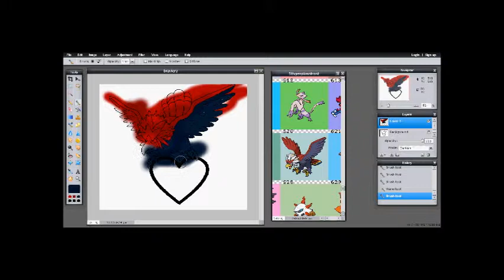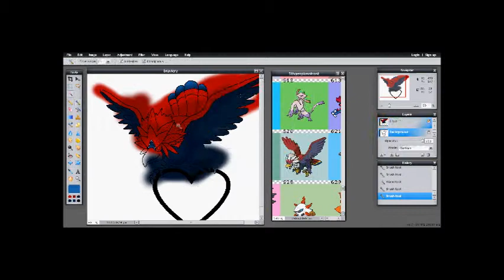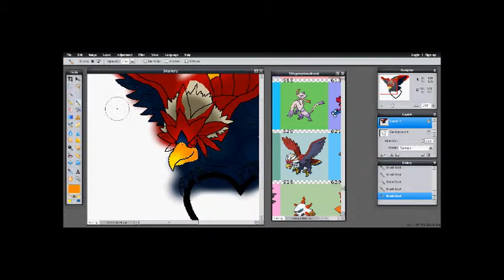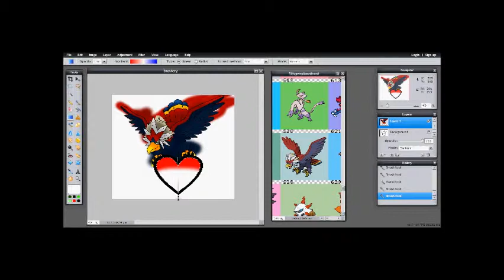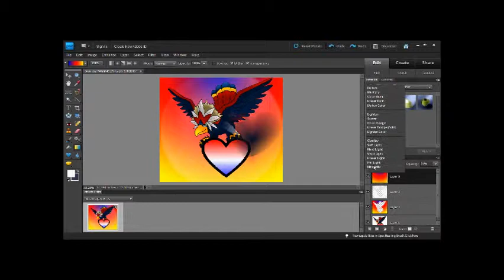braviary Speedpaint 4 WaterandGrass